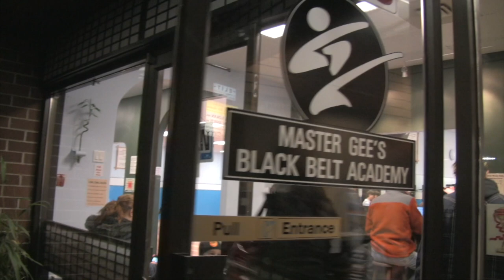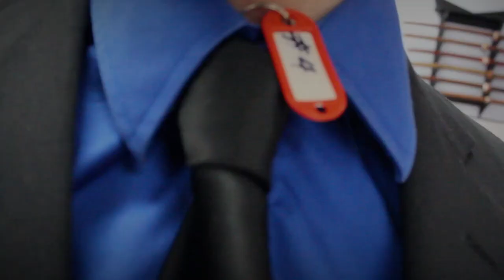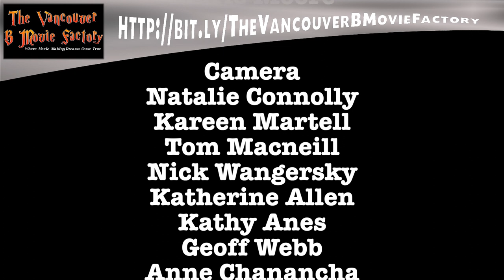The Vancouver B Movie Factory Ep 7 with Master Gee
The Vancouver B Movie Factory is now a TV show. That's right, The films we make will be documented and aired on TV. It's on Shaw TV and it will be seen by millions. If you, your friends and family liked the show, call Shaw TV to show your support. You can call the VIEWER RESPONSE LINE at . One call to this line with a good review goes a long way and will help secure future airings of this show.

Thank you to Master Gee & Master Gee's Black Belt Academy for helping make this film possible.